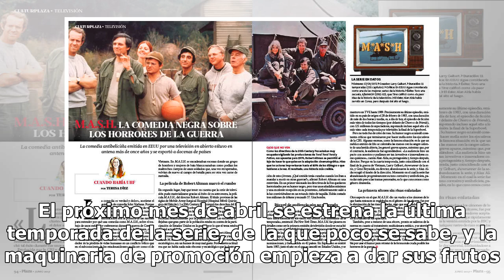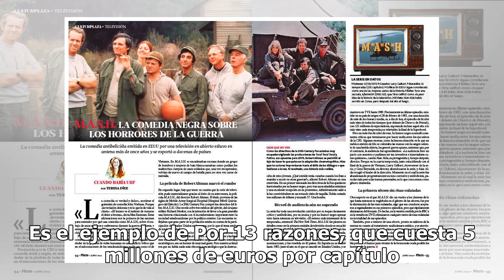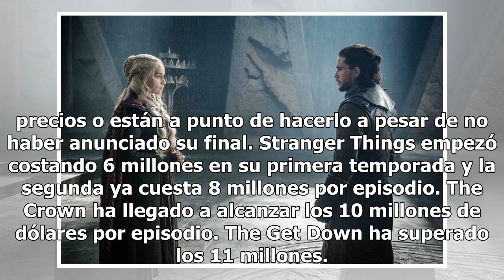'Juego de tronos' rompe el mercado: 15 millones de dólares por episodio